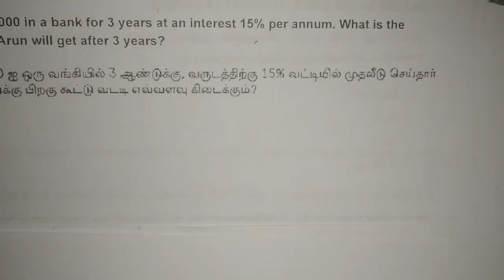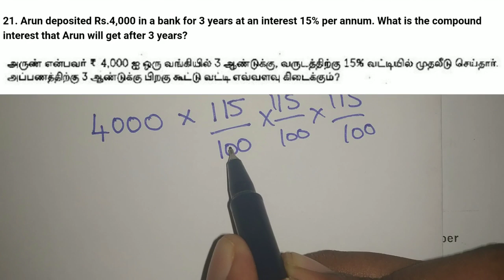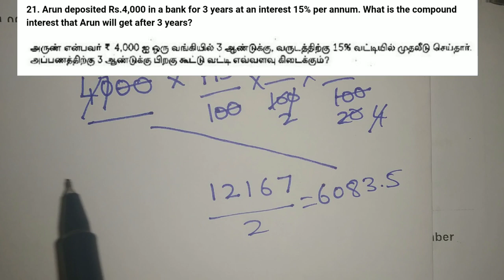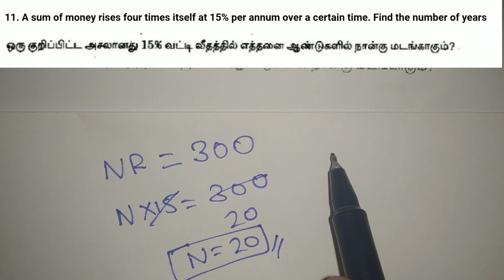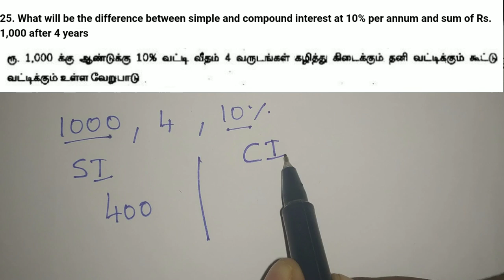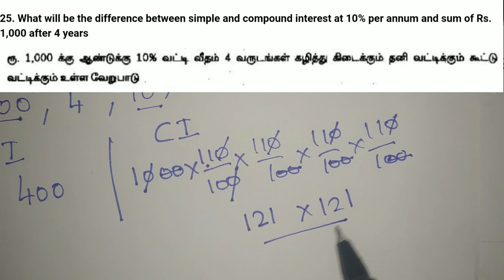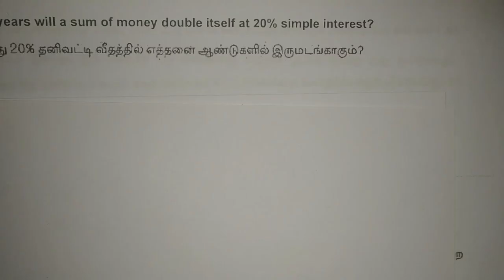TNPSC 2019 - 2020 Exam Aptitude | SI/CI Part 3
*TNPSC Test Series Group 2/2A  Plan & Test Series Plan*

*New User Also able to Attend From Test 1*
*Test Available Only in English*

*Aptitude Full Course For All Competitive Exam*

*TNPSC - RRB - SSC - State & Central Government*

*Aptitude Shortcut Tricks*

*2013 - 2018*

*Last 5 Year All TNPSC, HIGH COURT, LIBRARIAN, LAB ASSISTANT*